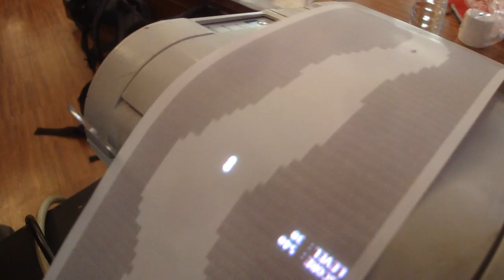receipt racer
a microproject by Joshua Noble and undef

The receipt racer combines different in and output devices into a complete game. It was made during the "Let's feed the future workshop", part of the OFFF Festival in Barcelona on June 8th 2011.